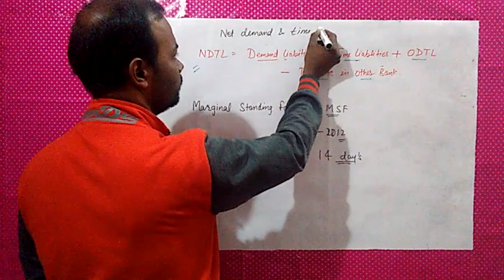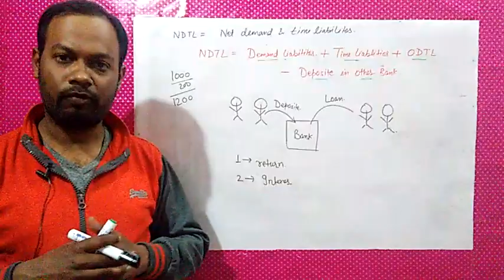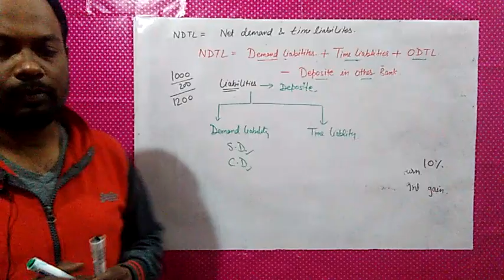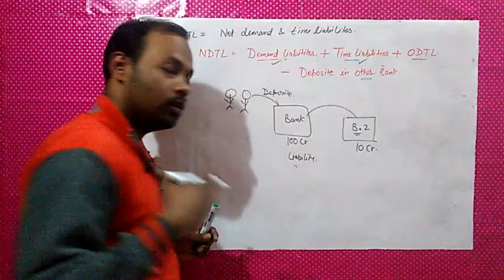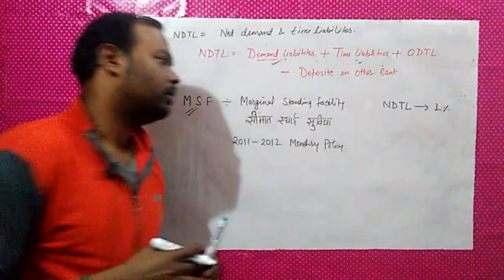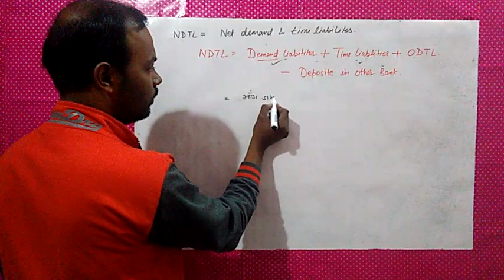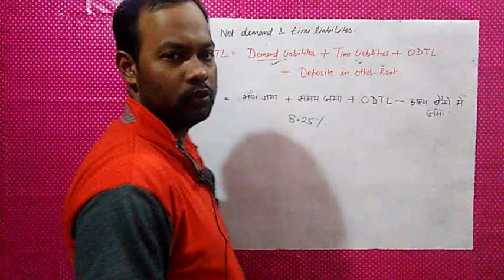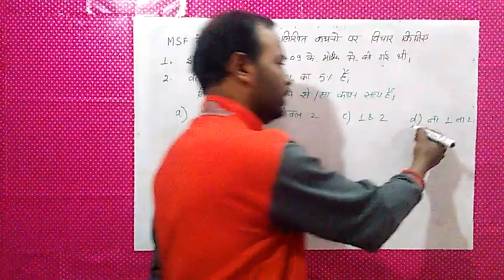MSF & NDTL|| सीमांत स्थायी सुविधा , PWS CLASSES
NDTL is sum of demand and time liabilities (deposits) of banks with public and other banks wherein assets with other banks is subtracted to get net liability of other banks. Deposits of banks are its liability and consist of demand and time deposits of public and other banks.
ndtl wikipedia
ndtl formula
ndtl rbi
ndtl definition in hindi
ndtl in banking in hindi

ndtl kya hai
ndtl full form in hindi
ndtl in marathi